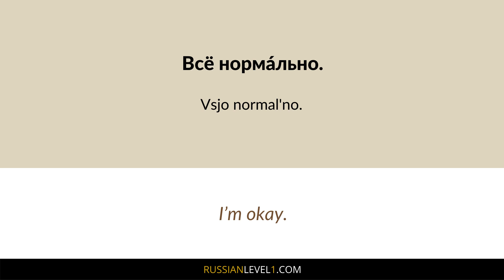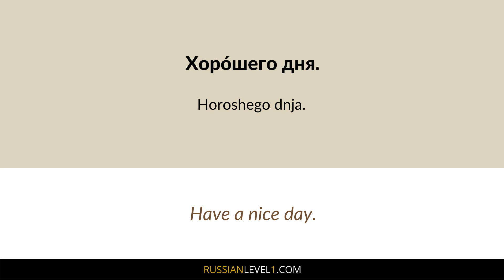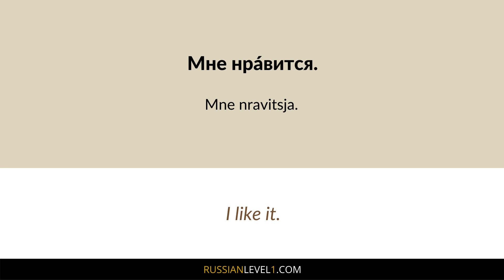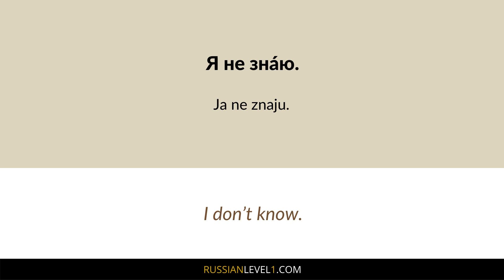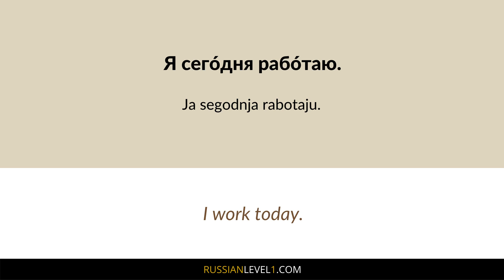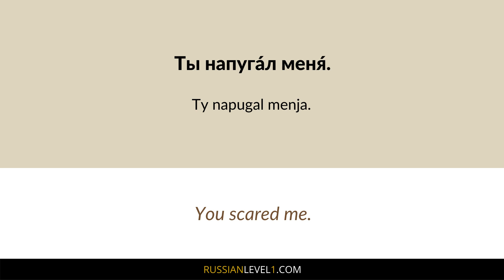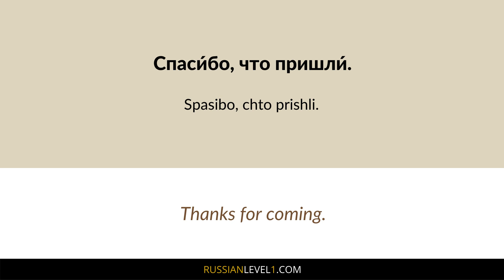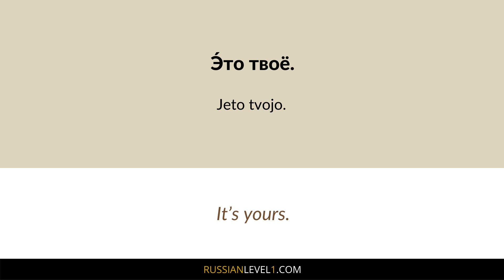Russian Listening Practice for Beginners // 150 Common Russian phrases // 2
This lesson is all about Russian listening practice for beginners. You will learn 150 common Russian phrases for beginners. Each lesson is designed for you to follow along and practice your listening skills. You'll be surprised at how quickly you can learn new words, phrases, and questions in Russian by just hearing them over and over again.

TRANSCRIPTS
To get transcripts in PDF for most of the videos from this channel, go